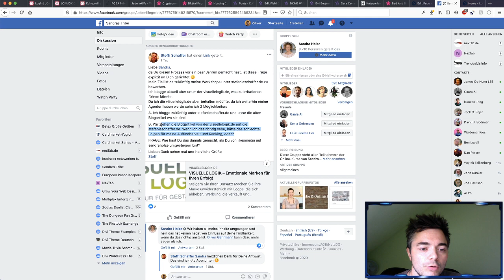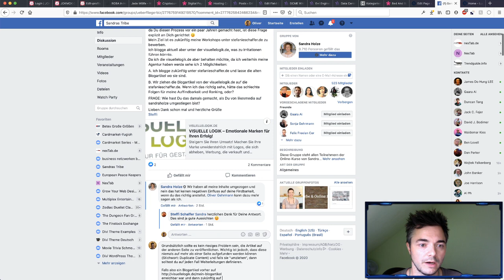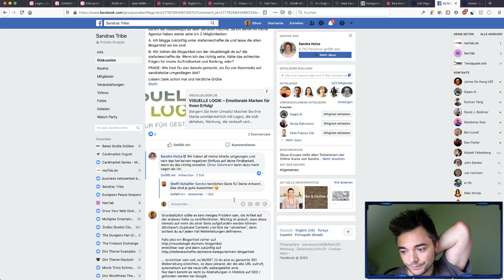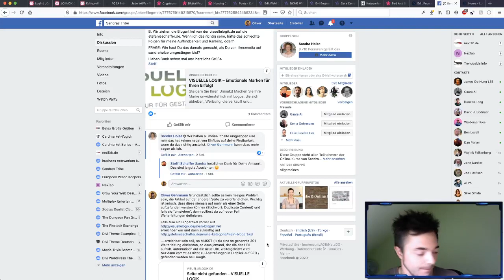SEO-Frage - Welcher Redirect ist richtig für mich?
Für mehr Infos und Livestreams rund um die Themen Webdesign, WordPress und Divi, folgt uns

301 oder 302 Redirect? Warum sollte ich wann welchen Redirect-Typen verwenden, gerade dann, wenn sich meine Haupt-URL ändern wird? Diese Frage beantwortet dieses kleine Highlight-Video.